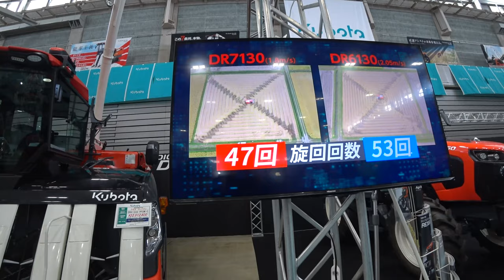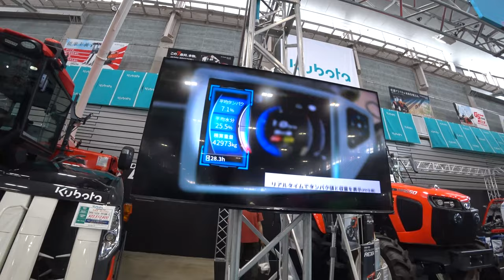【会社員実家農業手伝う】2024クボタブースでDR7130発見バリはやの稲刈りに驚愕した！